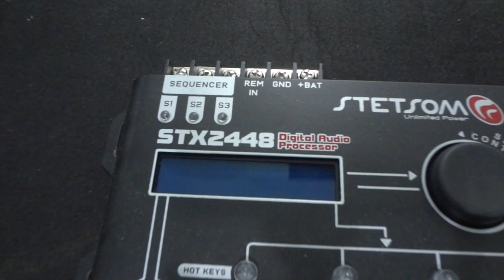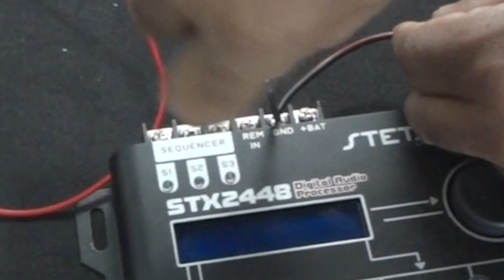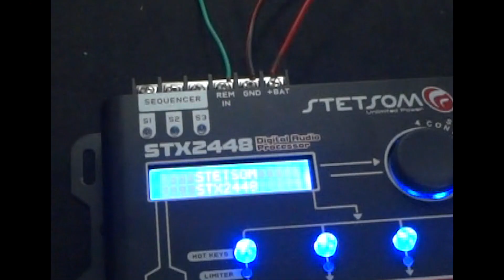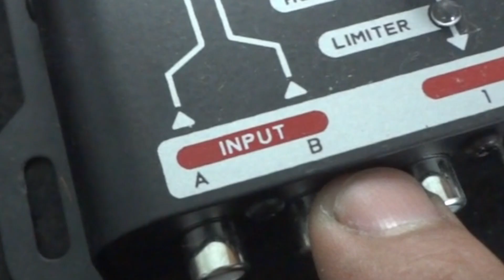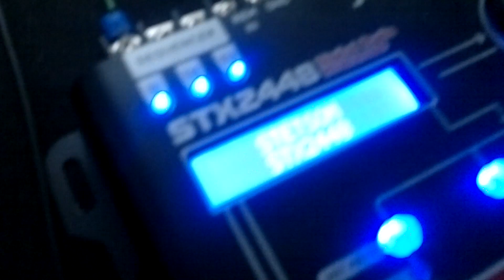Como Instalar um Processador de Áudio STX2448 stetsom ( passo a passo ) part 2